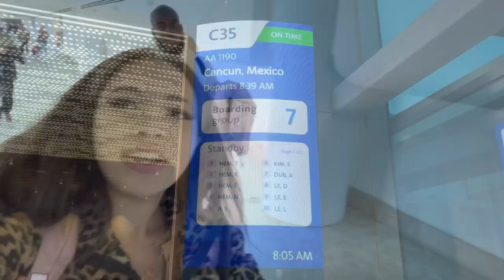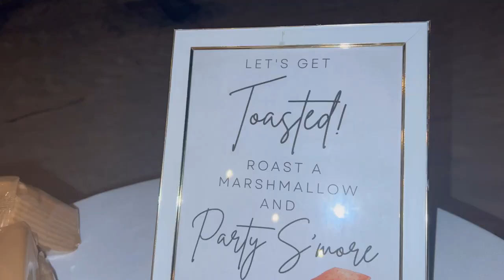Wedding Week Vlog as A Destination Bride! | Finest Playa Mujeres!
Super exciting announcement I am now a certified travel agent so any destination brides out there looking for someone with first-hand experience on planning a destination wedding I would love to assist!

It's finally here... MY WEDDING WEEK VLOG!!! I have not come across very many wedding week vlogs geared towards destination brides so I hope this sneak peek into my wedding week gives a little insight! I got married at Finest Playa Mujeres this past October and it was an absolute dream, I hope you all enjoy my days leading up to the BIG day!

Amazon Storefront

Stay awhile I would love to have you!